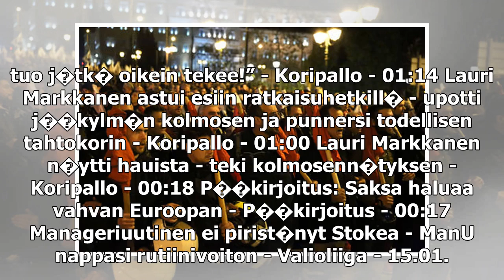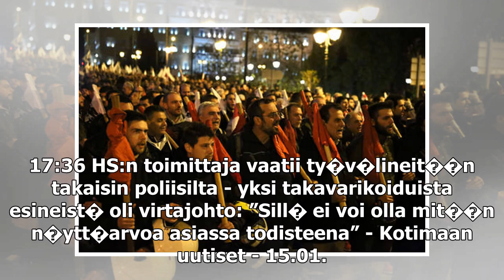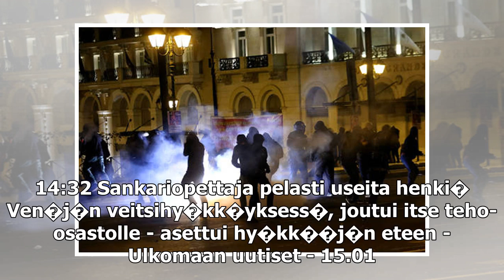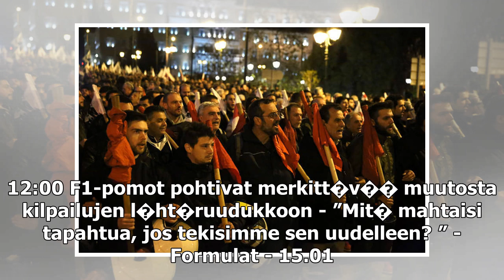Poliisi ampuu mielenosoittajia kyynelkaasulla Ateenassa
Maanantai 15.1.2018 klo 21.25 Sebastian Aholla pahat vammat, teloja ei saa mit��n rangaistusta - NHL - 02:55 Kerrostalo romahti Belgiassa - syyksi ep�ill��n kaasuvuodon aiheuttamaa r�j�hdyst� - Ulkomaan uutiset - 02:38 Melania Trumpin ensimm�inen vuo...